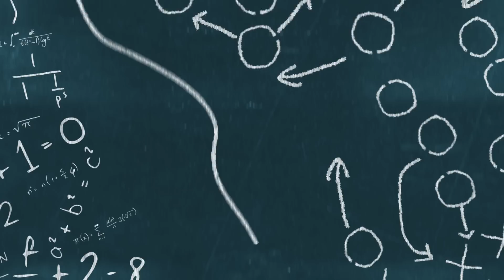Lions Just Made The MOVE OF THE DRAFT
The Detroit Lions just pulled off a brilliant draft move by selecting Hendon Hooker. Hendon Hooker could end up being the quarterback of the future for the Lions. The Detroit Lions may have have pulled off of the move of the draft by picking Hooker.